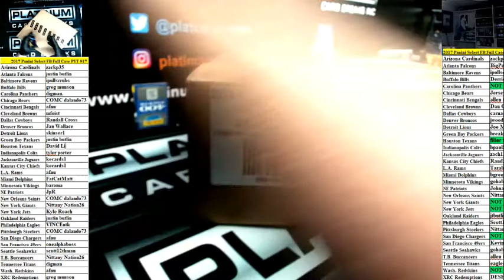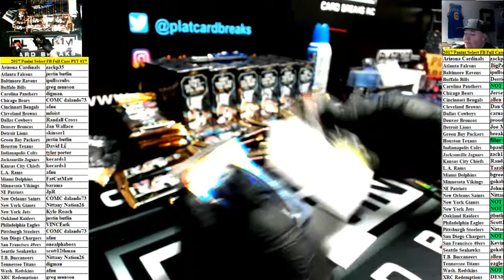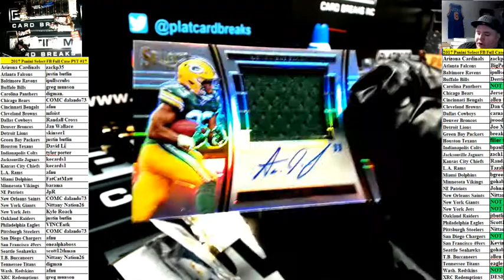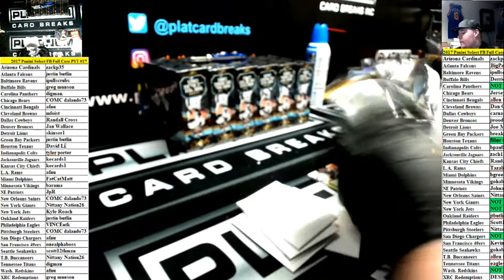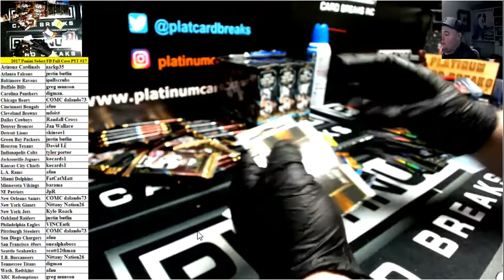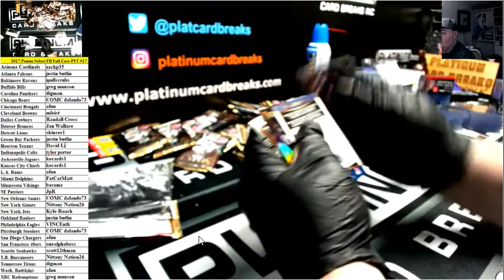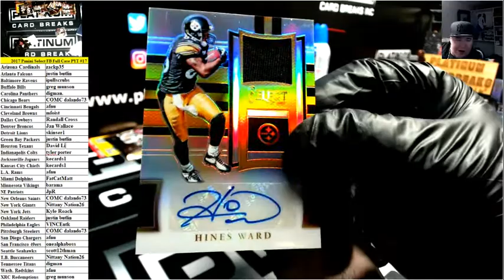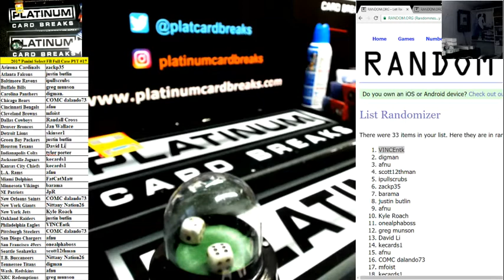2017 Panini Select FB Full Case PYT #17